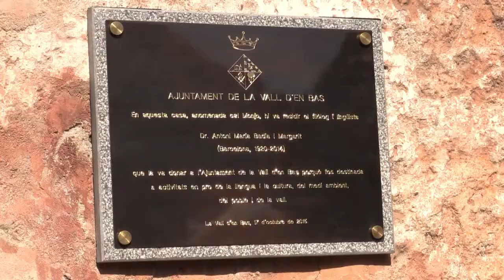Acte d’homenatge al Dr Antoni Maria Badia i Margarit i c40è aniversari de la revista Verntallat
Acte d’homenatge al Dr  Antoni Maria Badia i Margarit i celebració del 40è aniversari de la revista Verntallat